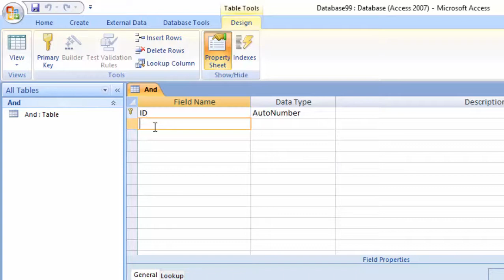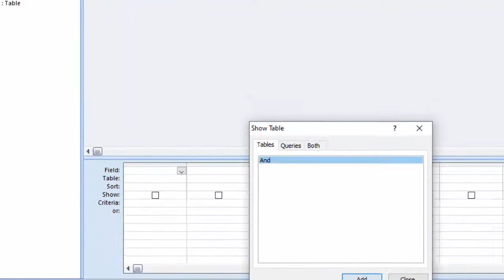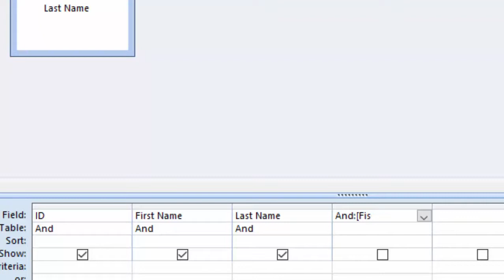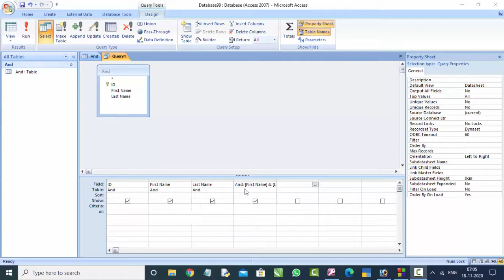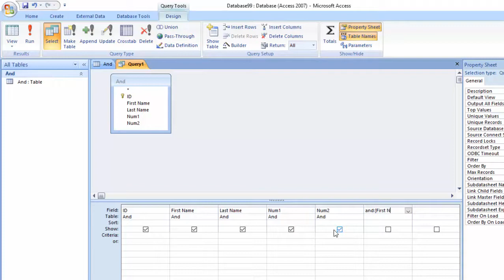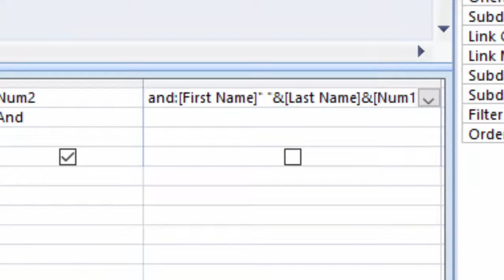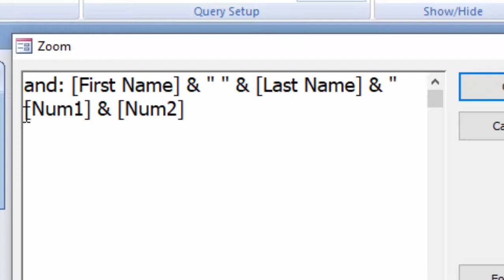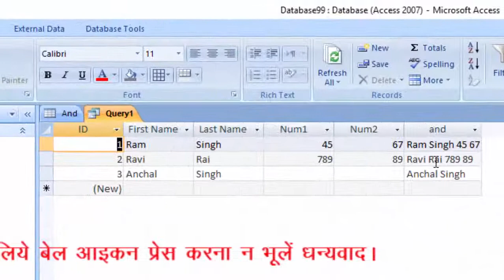How to use and formula in ms access 2007 in hindi and english